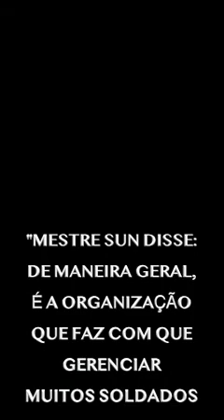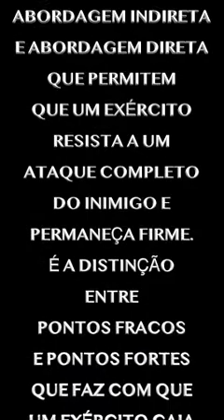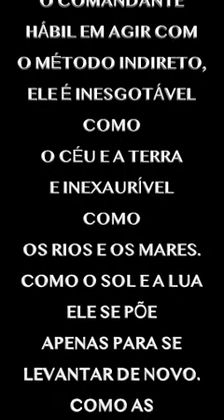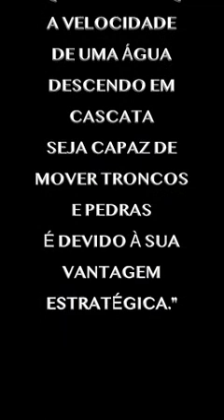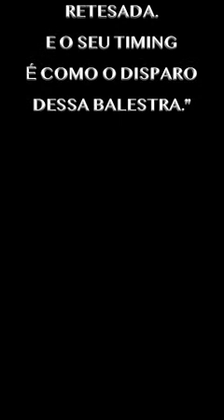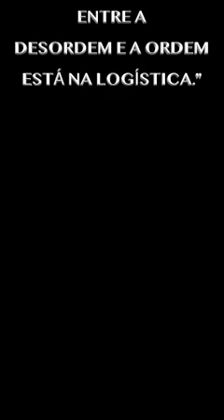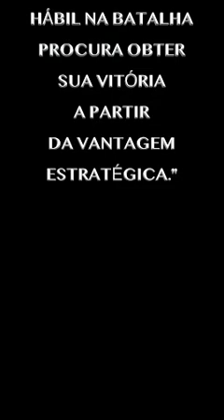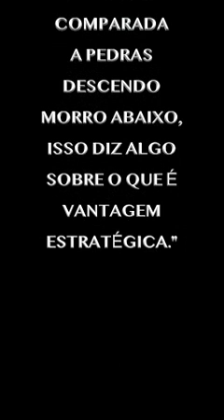Sun Tzu Bing Fa (A Arte da Guerra) - Capítulo 05 - Potencial inerente à disposição estratégica